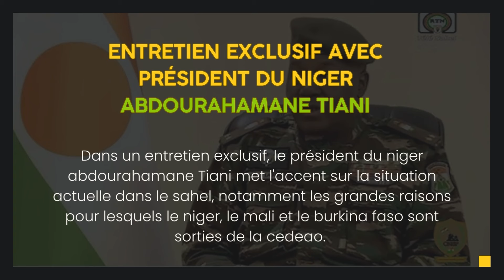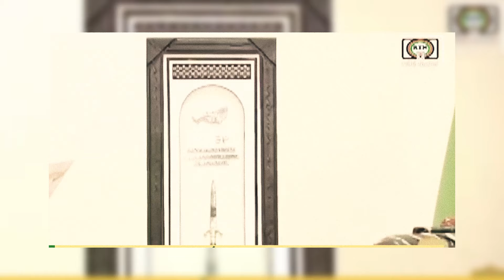VOICI LES VRAIES RAISONS POUR LESQUELLES NOUS AVONS QUITTÉ LA CEDEAO - INCROYABLE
Le Niger, le Mali et le Burkina Faso, trois nations de l'Afrique de l'Ouest gouvernées par des militaires ayant pris le pouvoir à la suite de coups d'État, ont récemment annoncé leur décision de se retirer de la Communauté Économique des États de l'Afrique de l'Ouest (CEDEAO). Cette démarche fait suite aux tensions persistantes entre ces pays et l'organisation sous-régionale, exacerbées par les sanctions imposées par la CEDEAO en réponse aux coups d'État. De nombreux observateurs avaient anticipé ce retrait, soulignant les relations conflictuelles croissantes entre les États membres et l'institution communautaire.